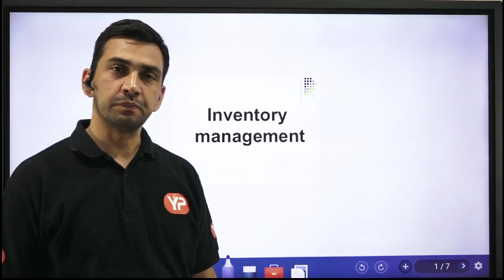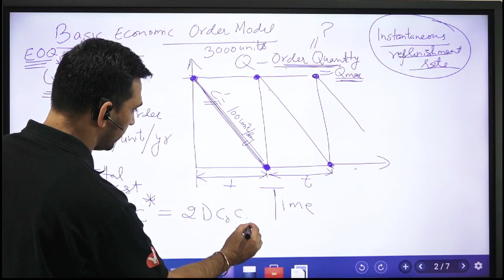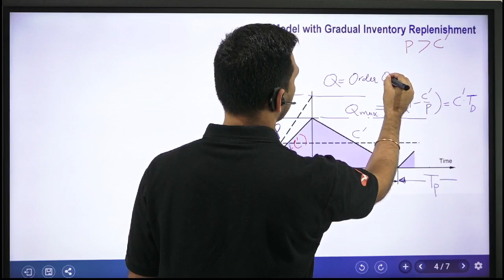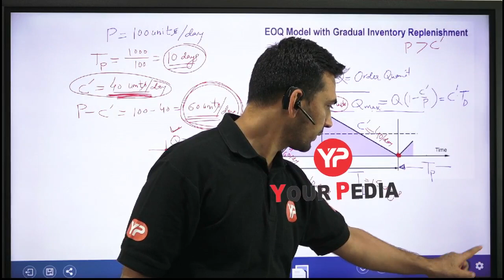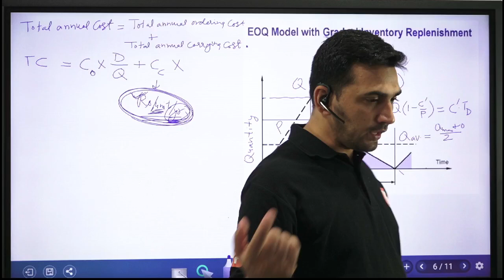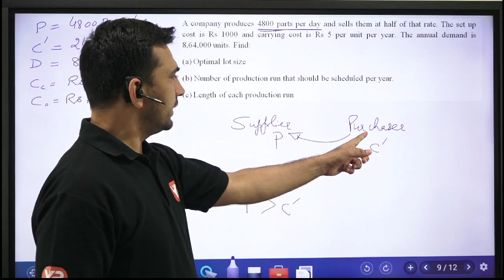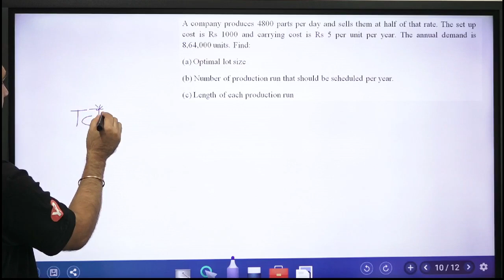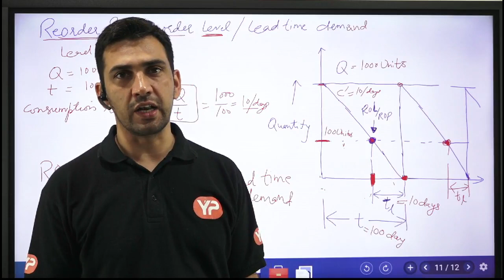ESE 2020 Prelims Paper 1-Inventory Management (Part 4)